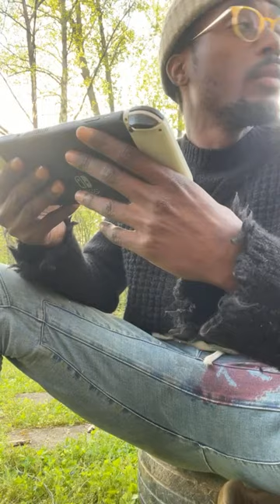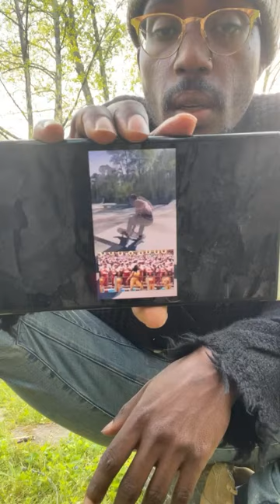Su.04.07.24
Bailee caught a frisbee today at the park
Dog frisbee
And I skateboard down a hill for the first time without falling

Graffiti Jungel 🌴🐉 Pop Up Shop Day 2 Mobile Tshirt Book Cigar Talk Podcast YouTube Business

Diddy or didnt he?

Welcome to the Graffiti Jungel Project XTNCTN

Lastest Music Video Shorts

Let me edit your social media content (reels, shorts, tiktoks)

Ways to Contribute To The Channel:

$30 for cigar mukbang ⚡️more lit visuals CIGAR TALK THERAPY

Listen to audiobook

Listen to the audiobook for FREE

Buy Tangential Thoughts on Amazon

Listen to YouTube audiobook and commentary⤵️

Version 2:

Listen to youtubeaudiobookcommentary ⤵️

Watch me turn into a GTA6 Character ⤵️

Watch the Collection of My 2023 Edits Mashup

Tangential Thought Chat Show